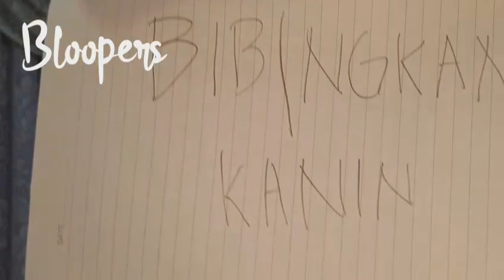How to make Bibingkang Malagkit || Mama Lou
How to make Bibingkang Malagkit🍴